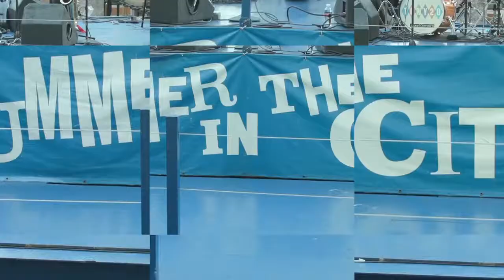Anna Rossi checks out SUMMER IN THE CITY at the Boston Harbor Hotel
Great food, beautiful scenery and so much talent! The Boston Harbor Hotel's Summer Concert Series brings the best of the city together in one place.
*Video courtesy of NBC10 Boston